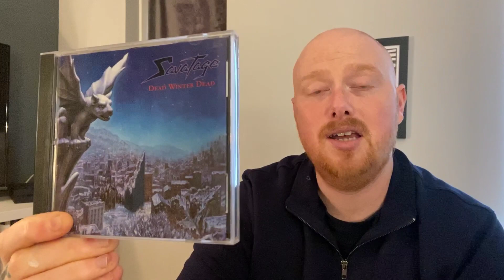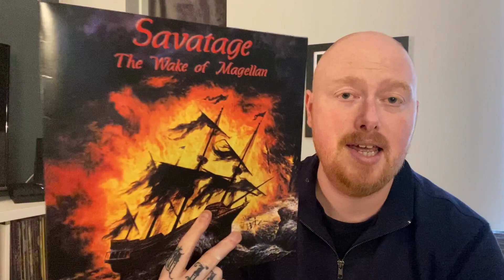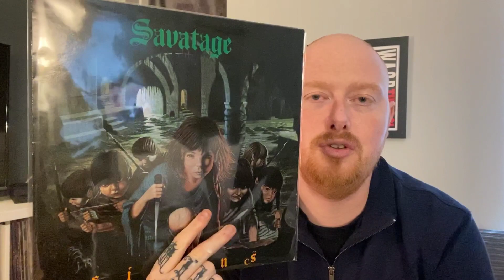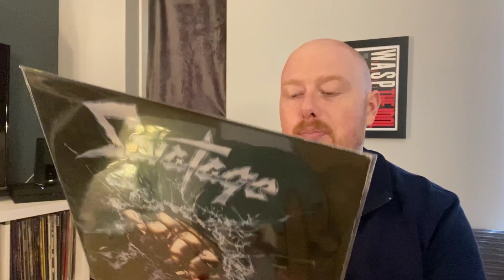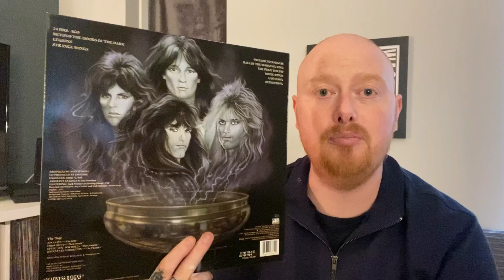Albums Ranked | SAVATAGE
Savatage album ranking of their 11 studio albums from worst to first